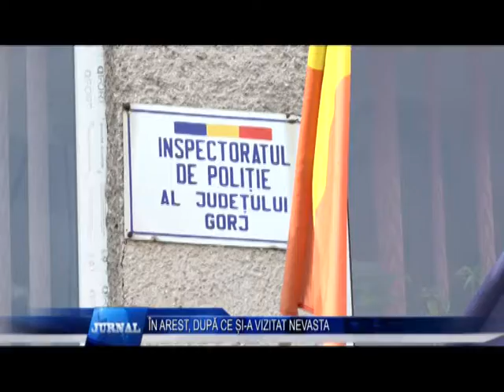ÎN AREST, DUPĂ CE ȘI A VIZITAT NEVASTA